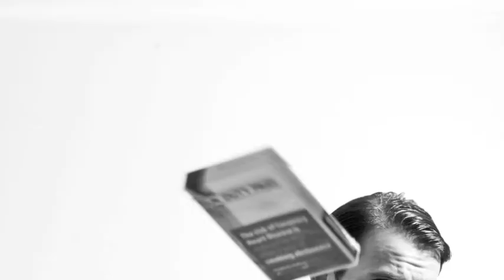Garrylakephotography.com - Commercial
I am a london based photographer specialising in Actors/Dancers/Models.  This video is just a sample of my commercial/fashion work.

Cheers,

Gx